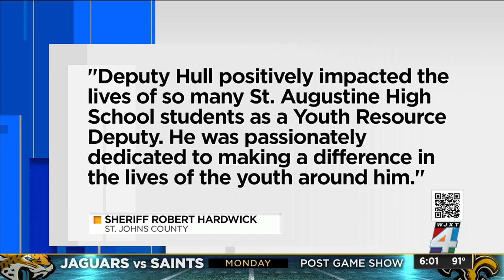Recently retired Neptune Beach police officer dies of COVID-19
A recently retired Neptune Beach police officer, who was working for the department as a civilian employee, died Saturday from complications of COVID-19, the department said.